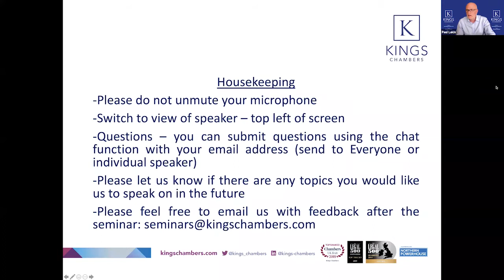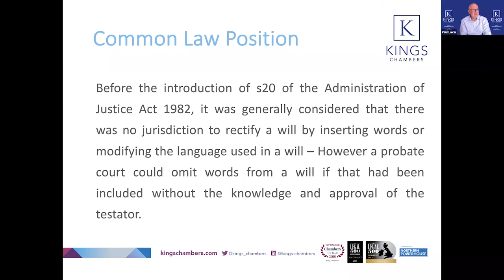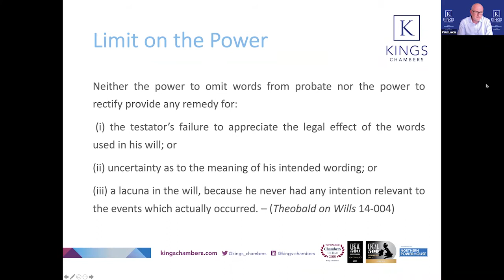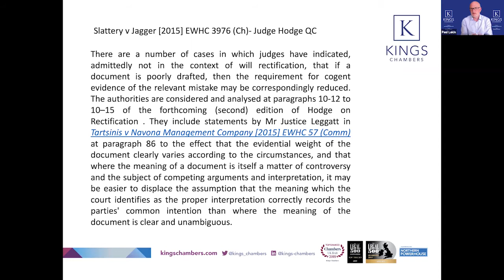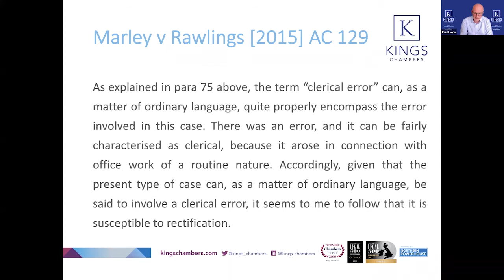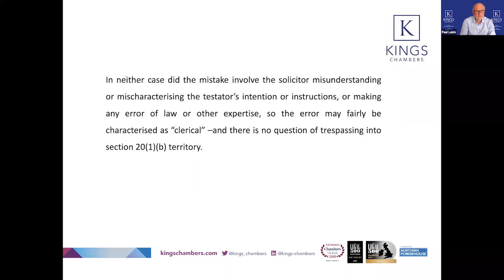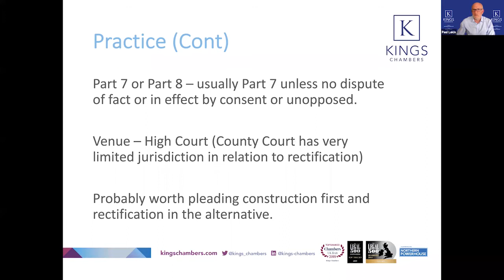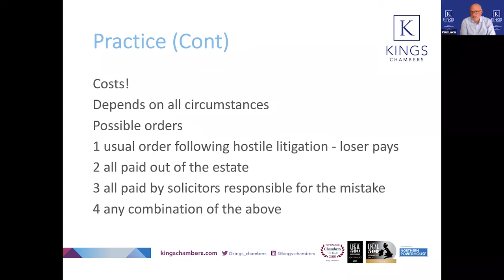Rectification of wills: Law and practice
Paul Lakin takes a 45-min look at the law of rectification and a practical look at how to bring a claim.